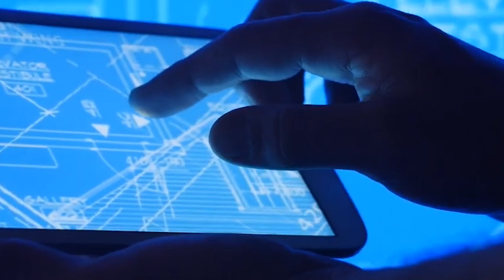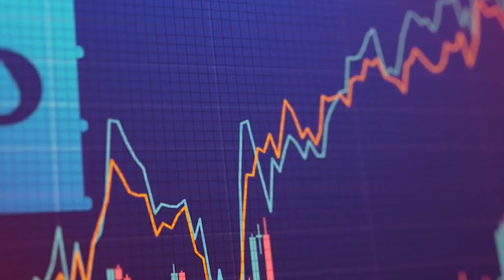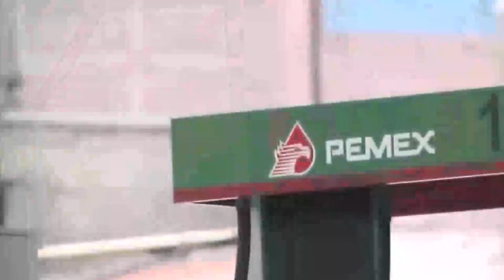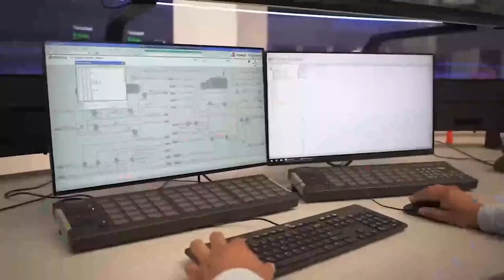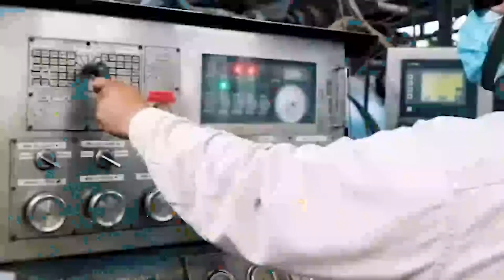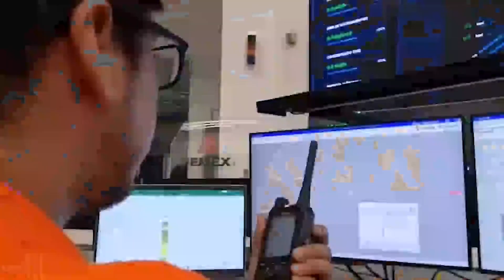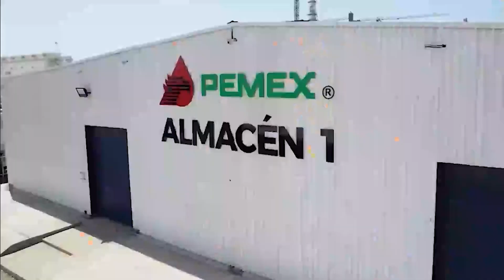💥¡México a Punto de Producción Masiva de Petróleo en La Refinería Olmeca! 🇲🇽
¡Presencia el momento crucial en la transformación económica de México! Adéntrate en cómo el país se está preparando para una escala de producción masiva, aprovechando tecnología de punta y una fuerza laboral cada vez más cualificada. Desde la industria automotriz hasta la aeroespacial, México está listo para revolucionar las cadenas de suministro globales.

1️⃣ Explora los sectores que lideran el aumento de la manufactura en México.
2️⃣ Conoce a los innovadores que están redefiniendo la eficiencia en la producción.
3️⃣ Descubre cómo México se está convirtiendo en un imán para la inversión internacional.

Acompáñanos mientras seguimos el ascenso de la potencia industrial de México y lo que significa para el futuro del comercio global. ¿Estamos presenciando el amanecer de una nueva superpotencia manufacturera mundial?